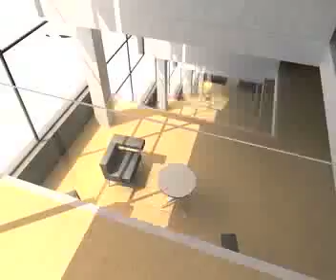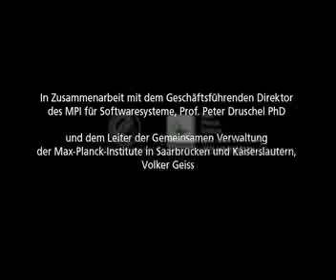Neubauten MPI für Software Systeme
Der Film zeigt eine Animation der im Bau befindlichen neuen Gebäude des Max-Planck-Institutes for Software Systems in Saarbrücken und Kaiserslautern. The Max Planck Institute for Software Systems (MPI-SWS) is a computer science research institute co-located in Saarbrücken and Kaiserslautern, Germany. The institute is chartered to conduct basic research in all areas related to the design, analysis, modeling, implementation and evaluation of complex software systems. Particular areas of interest include programming systems, distributed and networked systems, embedded and autonomous systems, as well as crosscutting aspects like formal modeling and analysis of software systems, security, dependability and software engineering. It joins over 80 other institutes run by the Max-Planck-Gesellschaft, which conduct world-class basic research in medicine, biology, chemistry, physics, technology and the humanities.

The Max Planck Institute for Software Systems is co-located, and works closely with, the MPI for Informatics (MPII), the computer science departments at the University of Kaiserslautern and the Saarland University, the German Research Center for Artificial Intelligence (DFKI), the Fraunhofer Institutes for Experimental Software Engineering and for Industrial Mathematics and other computing research centers within the Kaiserslautern-Saarbrücken computer science cluster.